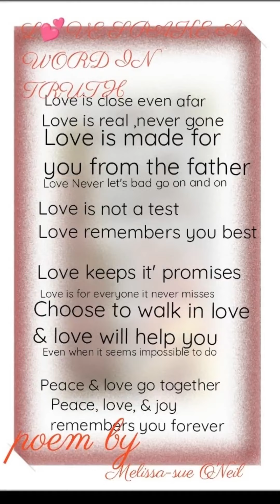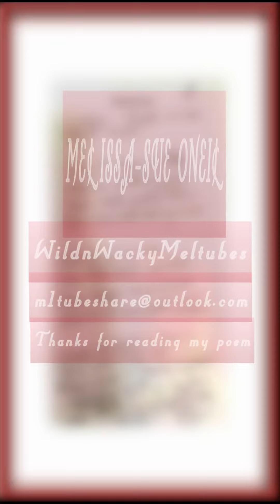Melissa-sue O'Neil. 'A Love Poem..' created by Melissa-sue O'Neil